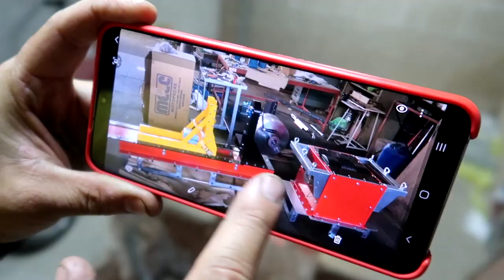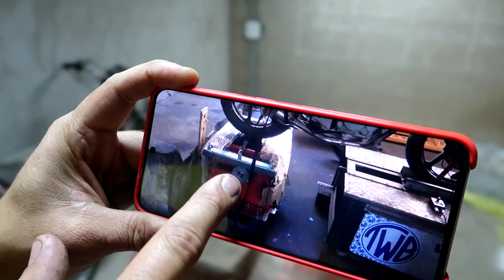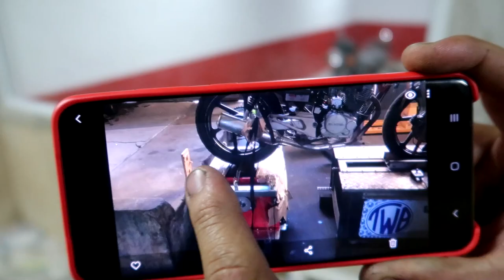DINAMÔMETRO DA ALTO GIRO FICOU PRONTO! PARTIU BLUMENAL SC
💥(ATENÇÃO) VIDEOS TODA SEMANA

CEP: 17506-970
MARILÍA - SP

👇QUER PREPARAR SUA MOTO? LIGUE JÁ!👇

📞 CONTATO PROFISSIONAL